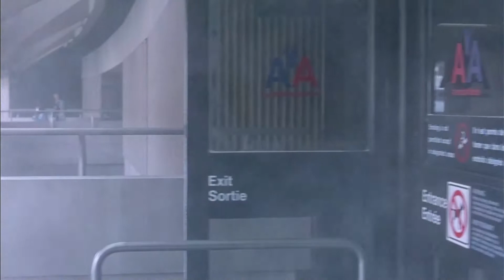I Can See Clearly Now - Jimmy Cliff - Cool Runnings 1993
I Can See Clearly Now tema de Jimmy Cliff interpretado para la película Cool Runnings en don de 4 jamaiquinos compiten en los Juegos Olímpicos de Invierno en la especialidad Bobsled, algo inédito para ese país.